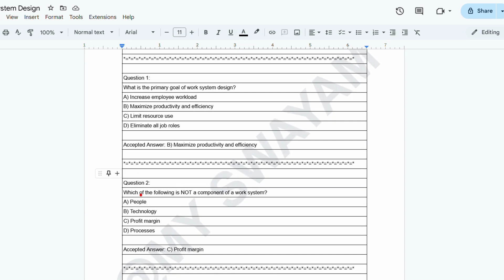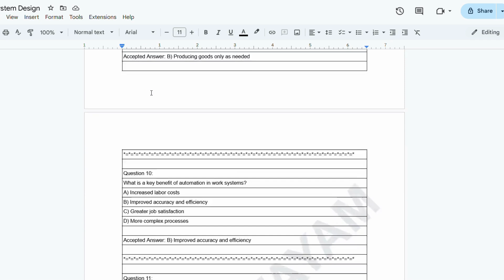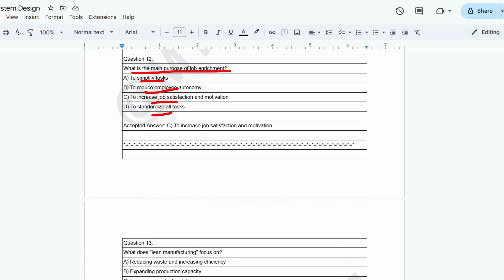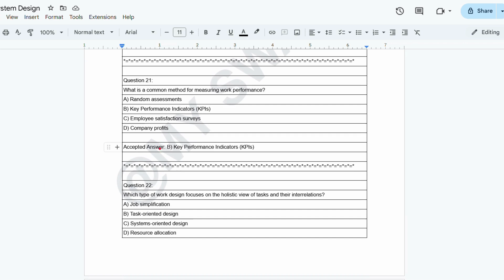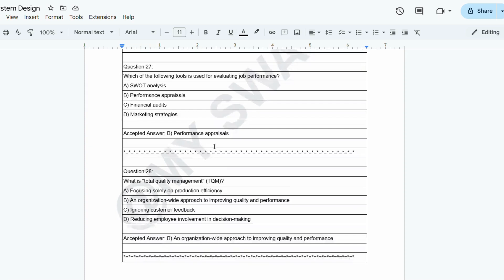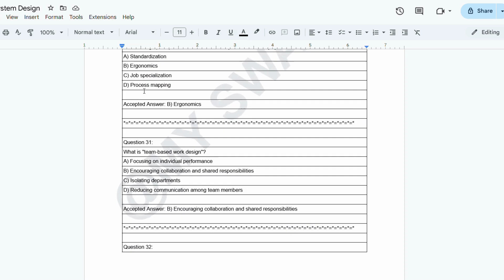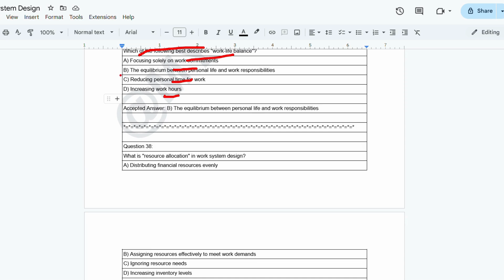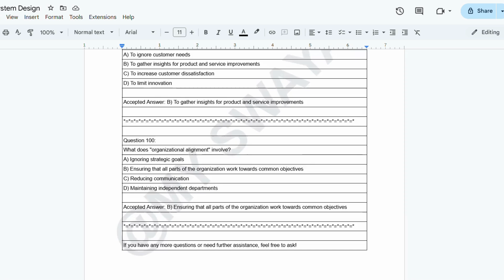Work System Design Part 1 || NPTEL Exam Series 2024 | MYSWAYAM